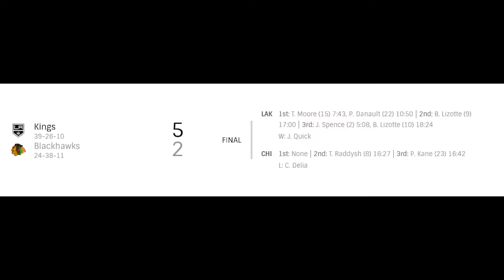NHL Kings vs Blackhawks | Apr.12, 2022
NHL Highlights Los Angeles Kings vs Chicago Blackhawks | Apr.12, 2022